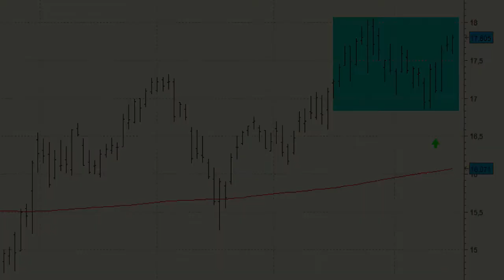Vídeo análisis técnico de Abertis